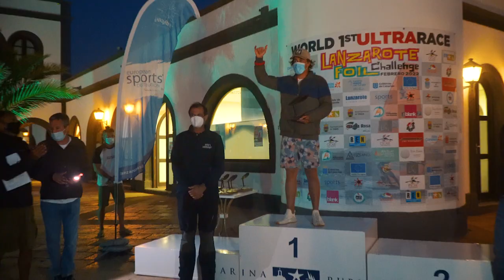Lanzarote Foil Challenge 2022, World 1st Ultra Sailing Race Full Movie